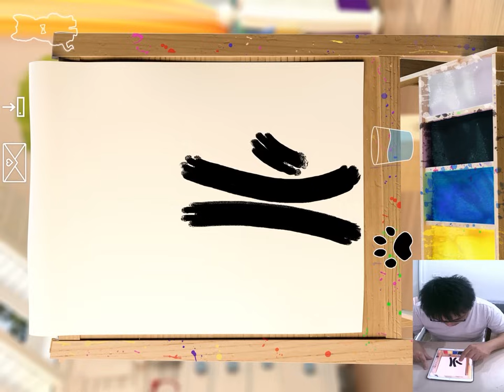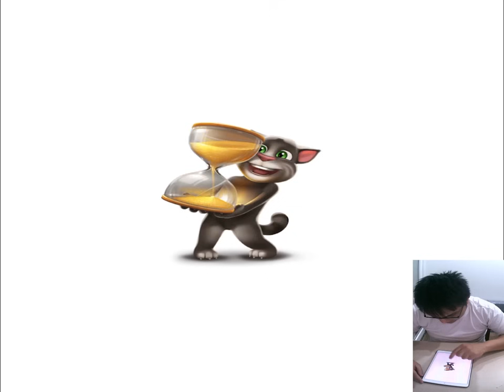Funny Kitty Little Kitten Adventure - Kitten have a Dream